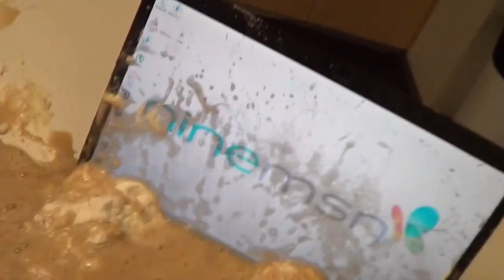Comment your dares #7